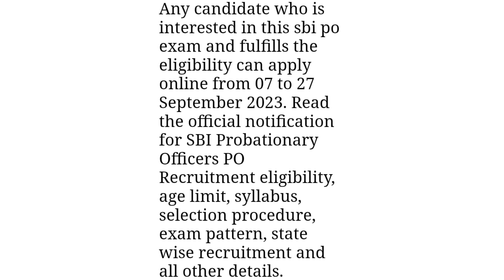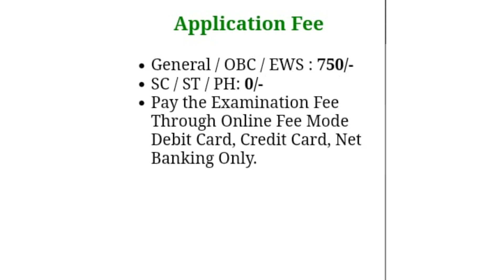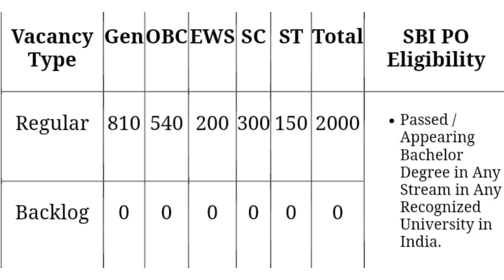Job vacancy open in India | SBI PO Recruitment 2023 SBIPO Recruitment Banking Jobs# SBI Jobs#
Job vacancy open in India | SBI PO Recruitment 2023 SBIPO Recruitment Banking Jobs# SBI Jobs#Career With SBI

🔥 Exciting Job Opportunity Alert! 🔥

Are you ready to embark on a fulfilling career journey with one of India's most prestigious financial institutions? The State Bank of India (SBI) is thrilled to announce the SBI PO Recruitment 2023, offering you the chance to join our dynamic team and shape the future of banking in India!

Are you ready to make 2023 a year of career growth and achievement?

Don't miss this incredible opportunity to launch your career with the State Bank of India.
Apply now and take the first step towards a successful and rewarding career as an SBI Probationary Officer!